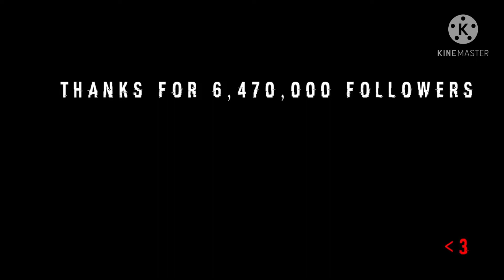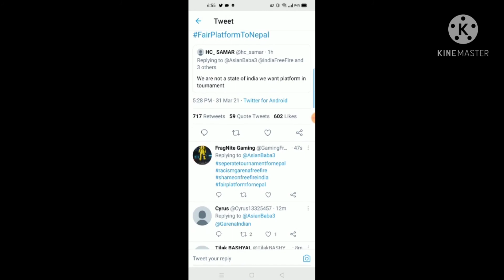HOW CAN NEPAL GET A CHANCE TO PARTICIPATE IN OFFICIAL TOURNAMENT/ASIAN GAMING INSPIRATION 💙/CASTER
Hey guys iam fragnite , i make family friendly gaming entertainment videos for everyone to enjoywith their friends and family.
Mero video herna headphone ko jaruri hudaina guys. Yaha samma padnu vako ma dhanyabad.

For live stream : please donot force me for 1 vs 1 or saying please add me or channel promotions .

In this video iam going to show you my best freefire moments .

Gameplay credit:RouK Ff

• There is no infrangement intended for the sound or picture used in this video.

IGNORE THIS ASIANGAMINGINSPIRATION FRAGNITE FRAGNITEGAMING FRAGNITEGAMING OPERATIONCHORONO Totalgaming Desigamers ikillajjubhai94 ajjubhai94#ajjubhai amitbhai Desigamers ajjubhaitotalgaming totalgamingfreefire ajjubhaifreefire#AWM king kingoffactoryfight factoryfistfight#factoryfreefire alokvsk kelly hayota Gotjokerbundleinfreefire Gotmagiccube Howtogetmagiccubeinfreefire freefiremagiccube Howtogetfreediamond amitbhai sooneeta sandesh 2bgamer factoryroofchallange Kar98 Howtogettitanscar cupidscar pokermp40 blueprint millchallange esport freefireindia nepal Rg Dadagang Ankushff howtogetfreediamond howtohackfreefireid freefirebrazill lokeshgamer tondagamer ajjubhai 1vs1 howtogetunlimitedcostumroom howtogetunlimitedgloowall howtoplaylikehacker solutionoflag howtoplayfreefireincalculater#5000diamondinfreefire cricketBoxLeagueInfreefire freefirebattleground gyangaming raistar 1vs1withraistar alightmotion howtogetfreeemote djalok peakchallange costum ajjubhaifacereveal aajubhaipro amitbhai desigamer tsg tsgkiller M82B freefire 1vs1withgrandmasterplayer gametv tournament opboltapublic vasiyo mafiaballa golden ajjubhai sooneeta howtogetfreedjalko freediamond bella criminalbunddleinfree bama nepal freefirebrazil Asgaming totalgaming kelly fragnitegaming freefirenepal Bossgamingfreefire#TONIGHTUPDATE